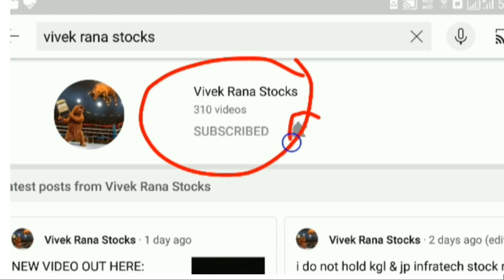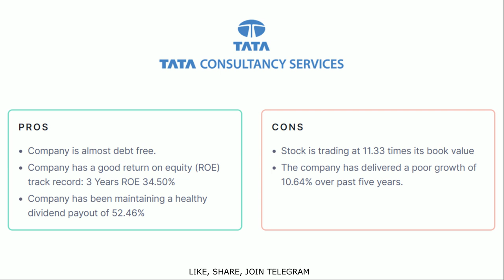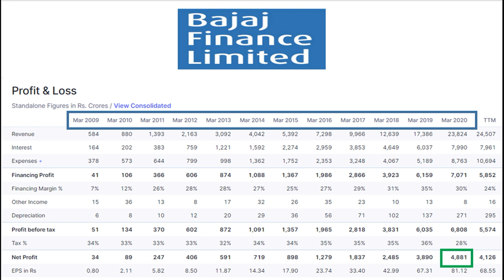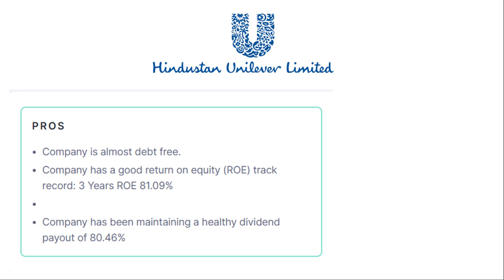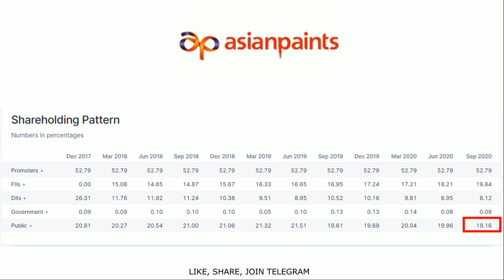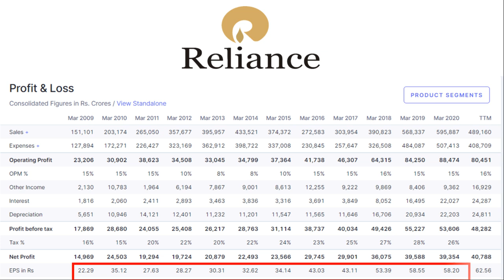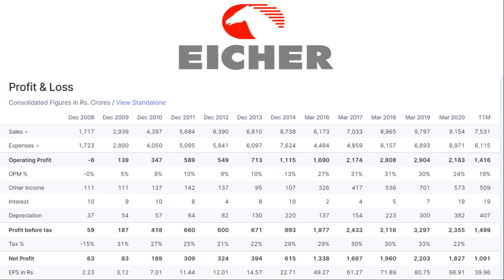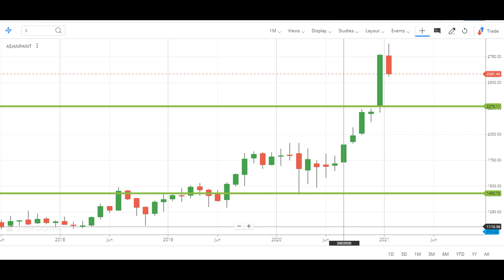Best Multibagger Stocks to Buy now in 2021 | 1 Lakh to 5 Crore | Large cap Stocks | Share Market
Hello Investor, best multibagger stocks to buy now in 2021, that your 1 lakh Indian rs to 5 crore in next 5 year. in this 12 minute video on large cap mutligbager share to buy today so a retail investor can make money from share market just investing small amount of his salary. i share top 5 best multibagger stocks for long term can give huge return from the share market.

LIST OF STOCKS TO BUY NOW 2021

🕒Time Stamps🕒

00:00 | Start
01:15 | TCS
02:59 | Bajaj Finance Ltd.
04:22 | Hindustan Unilever Ltd.
06:04 | Asian Paint
07:25 | Reliance
09:06 | Eicher Motors
11:20 | Stocks Chart

👉 Large cap Stocks Can Make Me Crorepati?
As per my nifty 50 large cap stocks can make you crorepati but you have to use proper stoploss and target that is mention in the video.

You can buy penny stock in any discount broker like zerodha, angel broking, sharekhan, upstox etc.

👉  👉  👉  Why to invest in these Best Multibagger Stocks to Buy now in 2021?

• last 10 all stocks profit increased continuously
• all stock are large cap and had given multibagger return in last 10 year
• all are nifty 50 stocks
• All promoters holding the stocks. FII, DII also investing in the following stocks.

CENTER OF VIDEO:
• large cap stocks to buy today
• best multibagger stocks to buy now in 2021
• debt free stocks 2021
• shares to buy now in 2021
• shares 2021
• best multibagger stocks
• stock for 2021